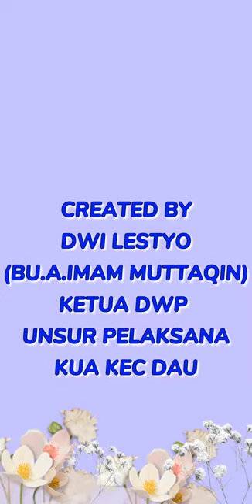11. Peran Dharma Wanita Persatuan di Era Pandemi COVID-19 oleh Ibu A. Imam Muttaqin (KUA Dau)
Reupload lomba pidato virtual DWP Kemenag Kab. Malang dalam rangka HUT DWP Ke-21, Hari Ibu Ke-92 dan HAB Kemenag RI Ke-75.